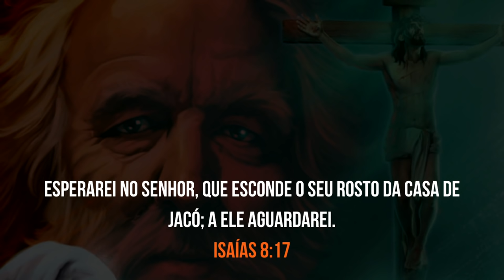✏️ Lição da Escola Sabatina | Isaías | Lição 4 - O Caminho Difícil